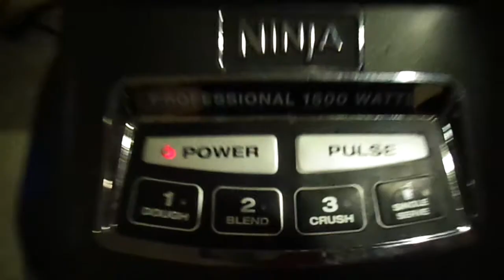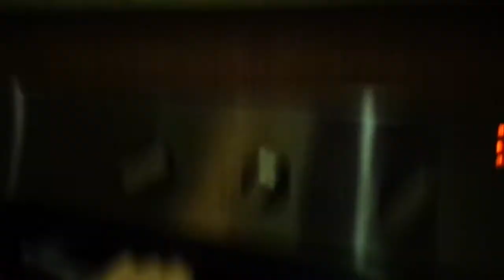THE NINJA!! - 3rd July 2014